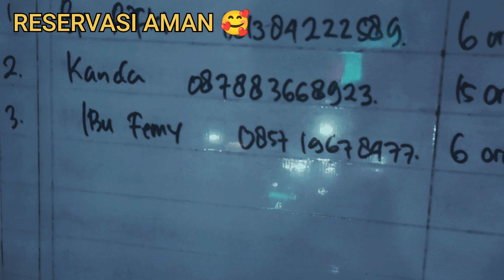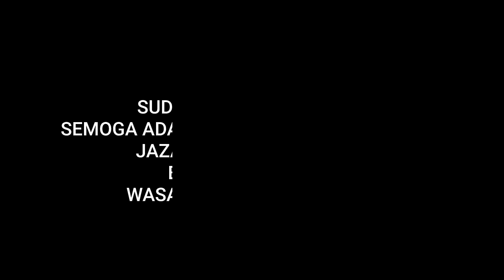SAUNG KURING,ajak Makan "Sumber Rejeki" saya